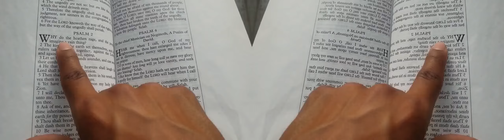False Prophet Domonique Davis - Clown: The Only Begotten Sons True Identity Psalm 2 - 1